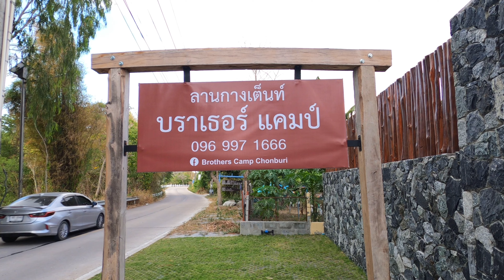4K HDR | BROTHERS CAMP CHONBURI